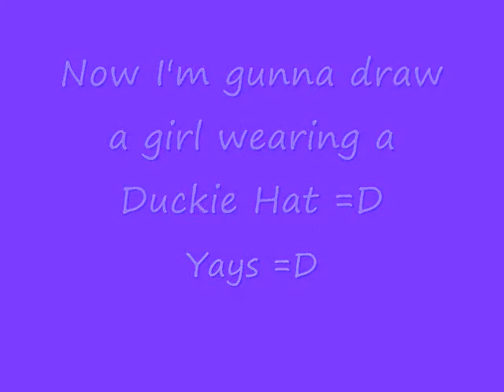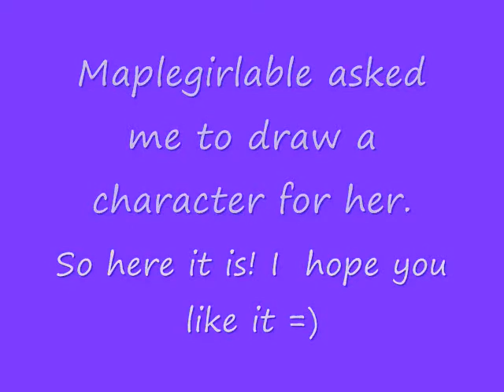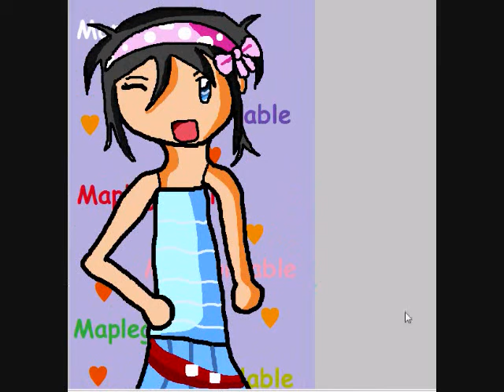My Drawings- Part 4 (Including Maplegirlable's Drawing Request)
This video are my drawings and the last one is a drawing request from Maplegirlable =D